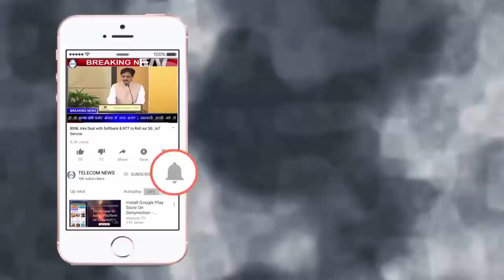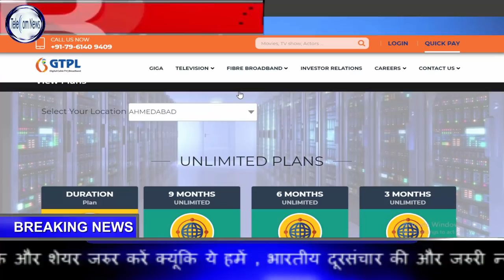Jio To Buy GTPL Broadband Cable TV After DEN & Hathway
Jio To Buy GTPL Broadband Cable TV After DEN & Hathway.Reliance Industries (RIL) has begun talks to acquire a controlling stake in GTPL Hathway, a leading multi-system-operator (MSO) that dominates the Gujarat market, said people with knowledge of the matter. This follows the announcement of plans by RIL to acquire a majority interest in two of India’s largest cable TV and broadband services providers — Hathway Cable & Datacom and DEN Networks.GTPL Hathway has 7.6 million active digital cable subscribers in India. It has a 67 per cent market share in Gujarat with over 4 million subscribers. It is No. 2 in West Bengal with a 24 per cent market share. It is present in over 500 cities in 11 states and works with 20,000 local cable operators.

As of June 30, GTPL Hathway’s broadband subscriber base was 290,000 with a 1.5 million homepass, or homes where it could potentially offer such connections.

Its net average revenue per user (ARPU) from the broadband business is at Rs 465. The company posted revenue of Rs 1,113.4 crore and net profit of Rs 61.4 crore in the financial year ended March.

On October 17, RIL said it will invest Rs 2,940 crore in Hathway for 51.3 per cent stake and Rs 2,290 crore in DEN for a 66 per cent holding.